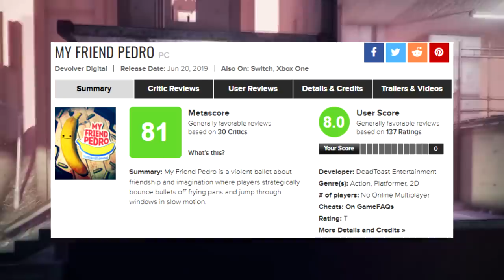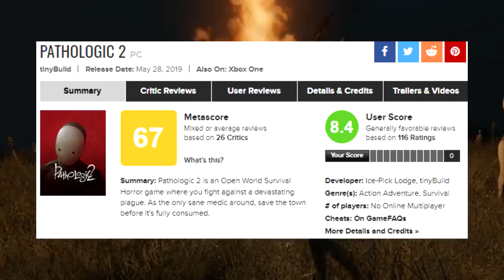Обновление Xbox Game Pass Декабрь 2019 | ЧТО ПО ПАССУ? | Новые игры по подписке